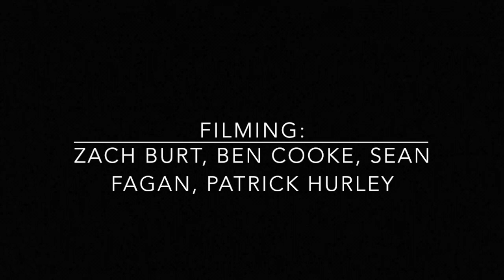MY 2018/2019 MID SEASON HIGHLIGHTS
Halfway through and we just gettin started...